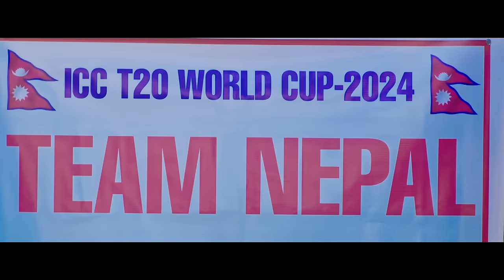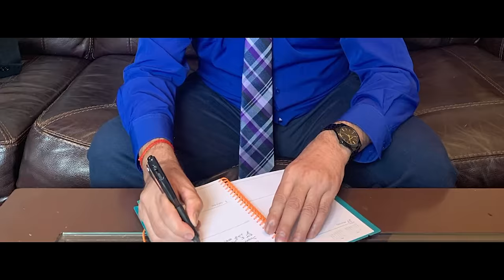ICC T20 World Cricket Cup Song 2080 - Hip Hip Hurry - Ramesh Prasai - Agni Parajuli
Agni Parajuli Presents : New Nepali Cricket Song 2080 - Hip Hip Hurrey

🎶 Audio Credits: -

Singer
Ramesh Prasai

lyrics/Music
Agni parajuli

Arrange
Bishal Niroula

🎬️ Video Credits:-

Artist
Ramesh Prasai
Nischal Thapa
Bisheshtha Rai
 Bishwo Limbu
Jiban Bista

MUA
Sarita  Parjapati

Choreographer
Sanjila Sumitra
Choreographer
Dickyi Dolkar Gurung

Cinematographer
Deepak Giri

Edit/Color
Amrit Chapagain

Direction
Nabin Bist

Full Original Lyrics:

"हिप हिप हुर्रे"
नेपाल नेपाल नेपाल हिप हिप हुर्रे,
हिप हिप हुर्रे,हिप हिप हुर्रे
M
आइ सी सी , टि ट्वान्टीमा आउदै छन् है साथि आउदै छन् है
चन्द्र सुर्य झन्डा लिएर आउदै छन् है , साथि आउदै छन् है
अब कसैले रोकेर रोकिदैन,
हत्केला ले घाम कहिलै नि छेकीदैन’
नेपाली टीम दलबल सहित आउदै छन् है
साथि आउदै छन् है
बिस्वलाइ नै जितेर त्यो ट्रफी लिन आउदै छन् है,सुन
(हिप हिप हुर्रेको नारा संसारभरि लाउदै छन् है)2
हिप हिप हुर्रे,हिप हिप हुर्रे,हिप हिप हुर्रे हिप हिप हुर्रे
M
[कुशल, सन्दीप,भुर्तेल अनि रोहित उस्तै छन्
आसिफ , सोम्पाल गुलसन झा नि,झनै उस्तै छन्
पारस सन्दिप दिपेन्द्र ऐर, सधै माथि छन्
क्रिकेटमा रेकर्ड तोड्ने , यिनै साथि छन्]
खेलाडी यो टीमका सबै आगो जस्तै छन्
रात दिनको अभ्याशले धागो जस्तै छन्
नेपाली टीम दलबल सहित आउदै छन् है साथि आउदै छन् है
M
[ब्याट गर्दा गोलि जस्तो चौका छक्का हान्छन
दुश्मनले बल्लिंग गर्दा विकेट सबै लिन्छन
आफ्नो टीमलाई जिताउन छकै छक्का हान्छन
नेपाल क्रिकेट के हो भन्ने संदेश पक्का लान्छन]
झरी बादल वर्षा हाम्रा, प्यारा साथि हुन्
चन्द्र सुर्य झण्डा सधै शिर माथि रहुन
(हिप हिप हुर्रेको नारा संसारभरि लाउदै छन् है)5